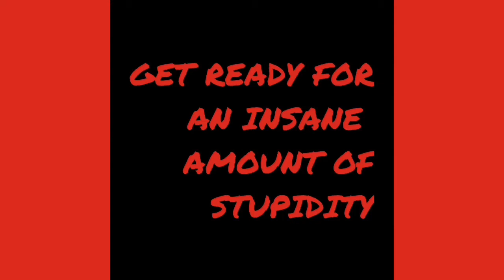Gorillaz C R A C K (YTP)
I made this on my phone, so it isn't the best plus it was rushed. So yeah...